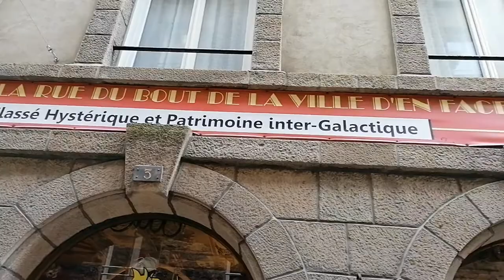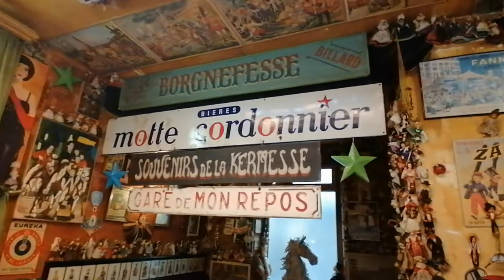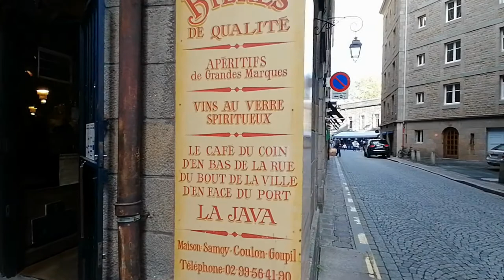Le café du coin d'en bas de la rue du bout de la ville d'en face du port... La Java !!.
Le lieux unique de Saint-Malo !!.